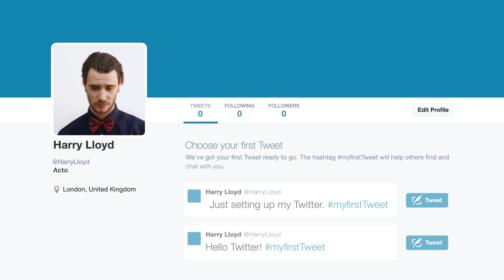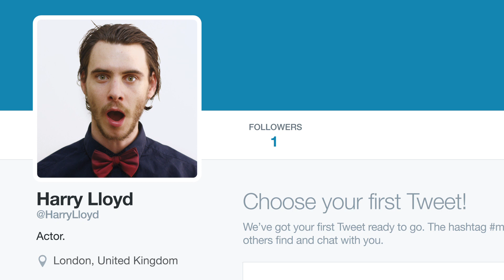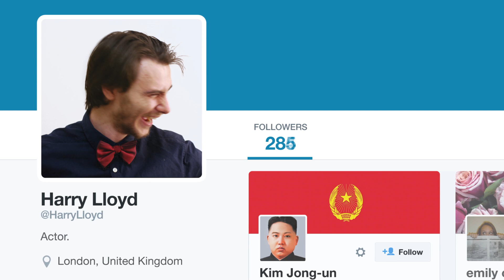Supreme Tweeter: Part 1 Waking The Dragon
Actor Harry Lloyd hasn't been in the spotlight since he was killed off in Season 1 of HBO's hit series Game of Thrones. In order to regain his crown he turns to social media, where he finds himself followed by the most Supreme Tweeter.
Directed and Edited by Todd Sandler
Written and Produced by Jayne Hong & Harry Lloyd

Starring
Harry Lloyd
George R.R. Martin
Maisie Williams
Tamsin Greig